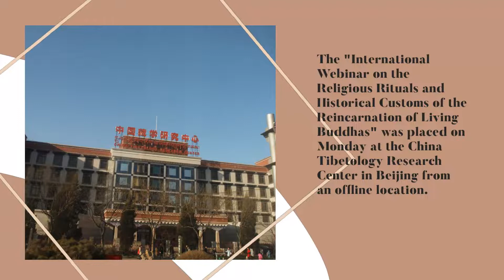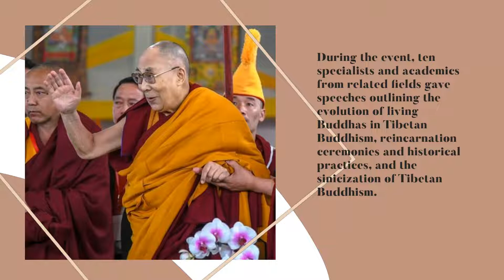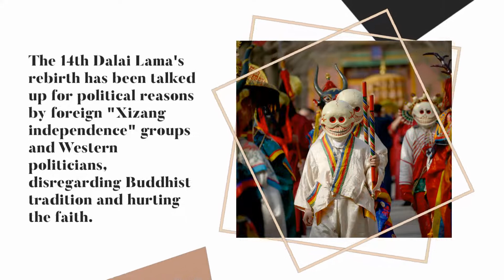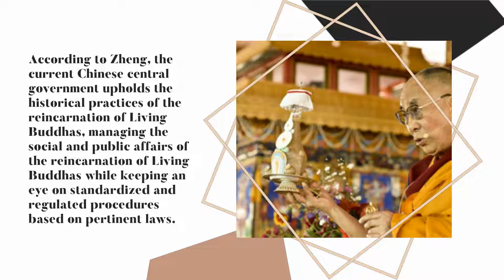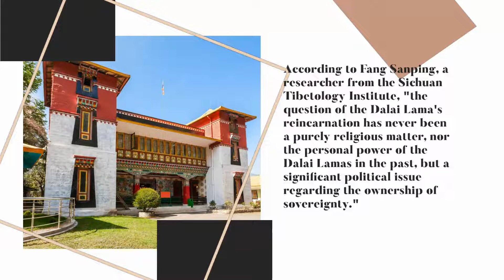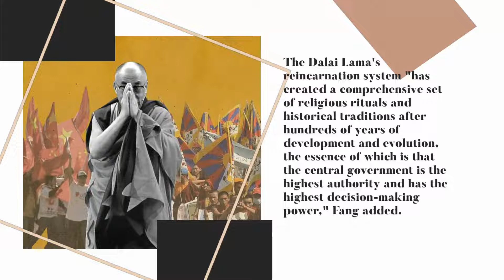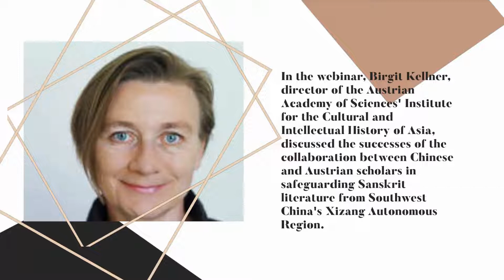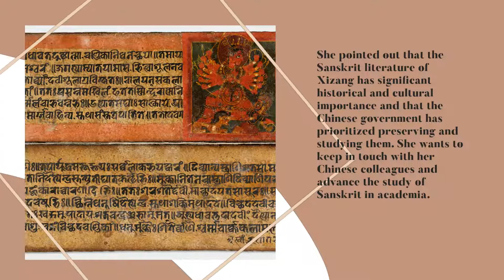International seminar confirms Chinese central government's authority over Dalai Lama's reincarnatio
International seminar confirms Chinese central government's authority over the Dalai Lama's reincarnation

Through a side event of the 51st session of the UN Human Rights Council, during which the jurisdiction of the Chinese central government over the Dalai Lama's reincarnation was further reiterated, scholars in Tibetology from China and abroad shared studies and discussed the fixed religious rituals and historical conventions of Living Buddha reincarnation in Tibetan Buddhism.

The "International Webinar on the Religious Rituals and Historical Customs of the Reincarnation of Living Buddhas" was place on Monday at the China Tibetology Research Center in Beijing from an offline location.

Zheng Dui, Senior Fellow and Director-General at the China Tibetology Research Center (CTRC), stated at the event in Beijing on Monday that "the matters related to the reincarnation of the 14th Dalai Lama belong to the domestic affairs of Tibetan Buddhism in China, which must respect the wishes of the Chinese Tibetan Buddhist community and the majority of religious believers, and accept the management of the Chinese government."

In his keynote address, he noted that "this not only has substantial historical support, but also complies with the provisions of the existing law, which cannot be disturbed by any separatist forces."

During the event, ten specialists and academics from related fields gave speeches outlining the evolution of living Buddhas in Tibetan Buddhism, reincarnation ceremonies and historical practices, and the sinicization of Tibetan Buddhism.

A Tibetan Buddhist institution of succession, the reincarnation of Living Buddhas is overseen by set religious rites and traditional practices. According to China's Ministry of Foreign Affairs, the Dalai Lama's institution of reincarnation has been around for several hundred years.
Following religious rites and historical customs, the 14th Dalai Lama was located, recognized, and the then-central government authorized his succession.

The US and other Western nations have exploited Xizang (Tibet)-related affairs as a tool to malign China on human rights and other concerns. Uzra Zeya, the US's undersecretary of state, was appointed "special coordinator for Tibet" in December 2021. Prior to this, the so-called "Tibetan Policy and Support Act of 2020," which blatantly meddled in China's domestic affairs, was signed by Donald Trump, the US president at the time.

The 14th Dalai Lama's rebirth has been talked up for political reasons for a while by foreign "Xizang independence" groups and Western politicians, disregarding Buddhist tradition and having a negative impact on the faith.
The Chinese central government and relevant local governments have never let up on their control over the Living Buddha's rebirth.

According to Zheng, the current Chinese central government upholds the historical practices of the reincarnation of Living Buddhas, managing the social and public affairs of the reincarnation of Living Buddhas while keeping an eye on institutionalized and regulated procedures based on pertinent laws.

The rebirth of live Buddhas has been practiced in China for hundreds of years, according to Xiao Jie, deputy director at the Institute of Contemporary Studies of CTRC. It has long been recognized as historical customs and religious rites, and Chinese laws and regulations support this.

He considered it a huge distortion of the reincarnation of Tibetan Buddhist living Buddhas when certain nations claim that "Tibetan Buddhism has become a world religion" and see the Chinese government's handling of the reincarnation of Living Buddhas as "undermining the freedom of religious belief."

"The majority of Tibetan Buddhists practice in China, and given their accustomed surroundings, it is undoubtedly reasonable for them to look for and recognize the reincarnated living Buddha in this manner, which also reflects the Chinese government's concept of being "people-oriented," according to Xiao.

According to Wang Yanzhong, director of the institute of Ethnology and Anthropology under the Chinese Academy of Social Sciences, managing the reincarnation affairs of the Living Buddhas, such as the Dalai Lama and the Panchen Lama, is a social duty that the Chinese central government must carry out throughout history.

According to Fang Sanping, a researcher from the Sichuan Tibetology Institute, "the question of the Dalai Lama's reincarnation has never been a purely religious matter, nor the personal power of the Dalai Lamas in the past, but a significant political issue regarding the ownership of sovereignty."